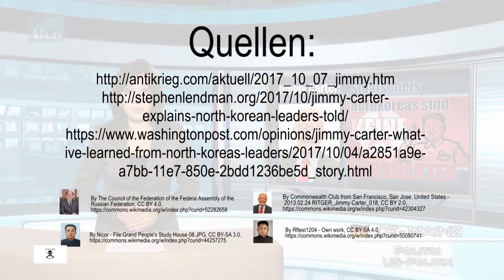info / Jimmy Carter « Les dirigeants de Corée du Nord ne sont pas fous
Le 8 octobre 2017, les médias de Corée du Nord ont diffusé l’information que le programme atomique nord-coréen est une grande manœuvre de dissuasion qui vise à garantir la souveraineté de l’État communiste. Après les médias de l’État nord-coréen, le chef d’État Kim Jong-un a parlé de situations internationales compliquées, qui montrent que développer parallèlement l’arme atomique et l’économie est absolument correct.